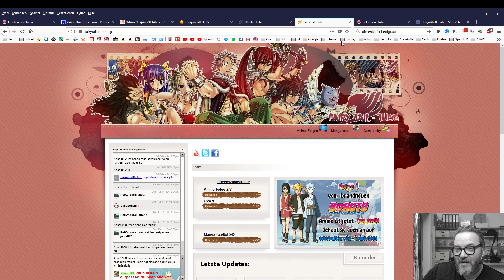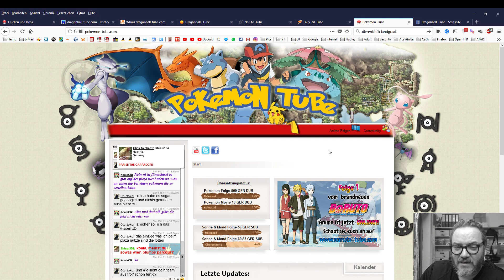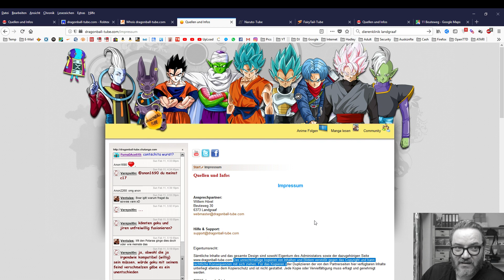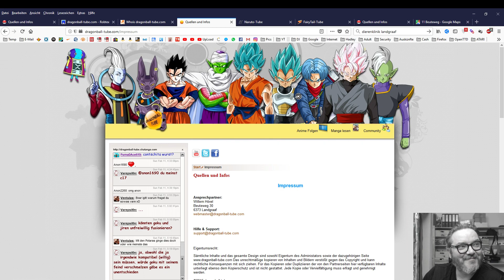ist ILLEGAL!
oder

Diese Webseiten sind alle ILLEGAL!

MEINE KANÄLE

Opera: Der Browser OPERA hat ein VPN eingebaut!

MEIN VIRENPROGRAMM

MEIN EQUIPMENT

MAGIX-SOFTWARE

SONSTIGES, aber WICHTIG